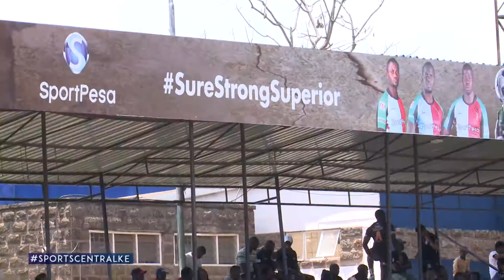SPORTS CENTRAL EP 67 ONLINE PROMO